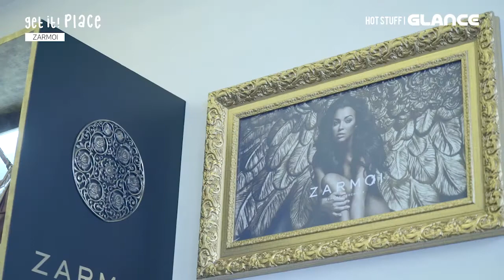패셔너블한 여성들의 선택 , 잘모이 [겟잇플레이스] 1분